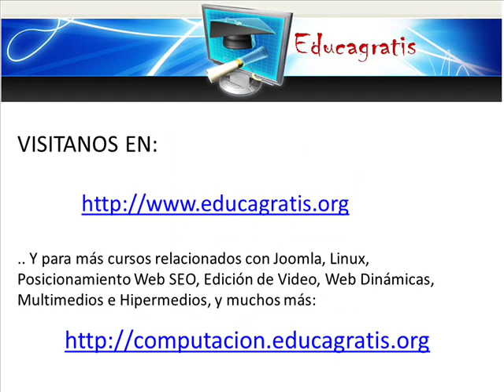Curso Multimedio e Hipermedio